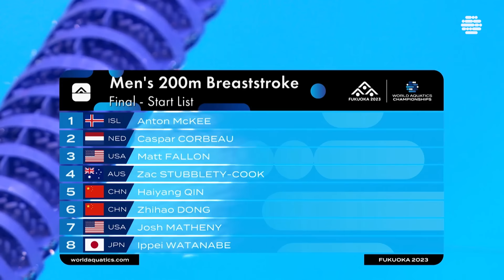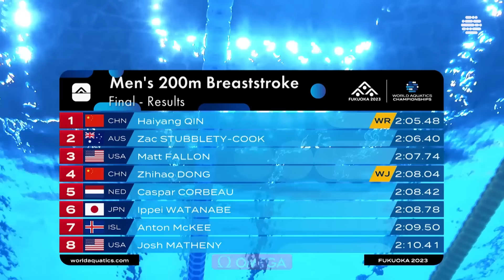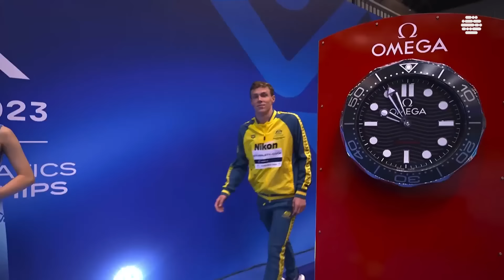NEW WORLD RECORD | Qin Haiyang | Men 200m Breaststroke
How to watch the World Aquatics Swimming Championships?

WOW WHAT A NEW WORLD RECORD!QIN Haiyang in the breaststroke events:
🥇50
🥇100
🥇200 (+WR)

Call him 👑 of Breaststroke!!! The new world record time is 2:05.48.